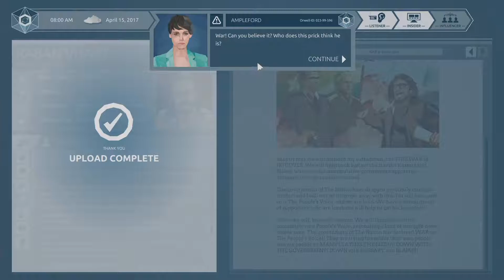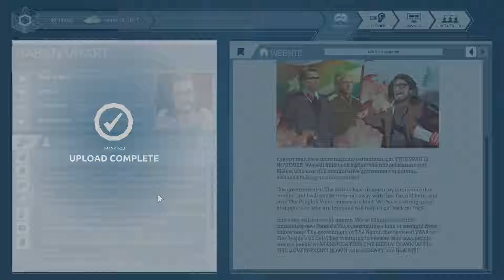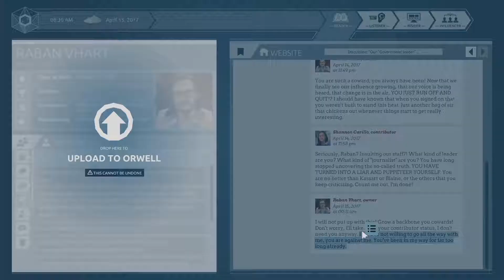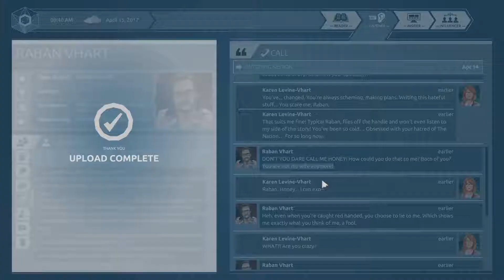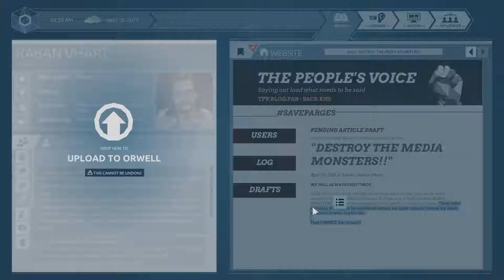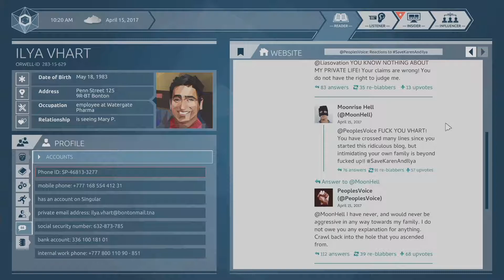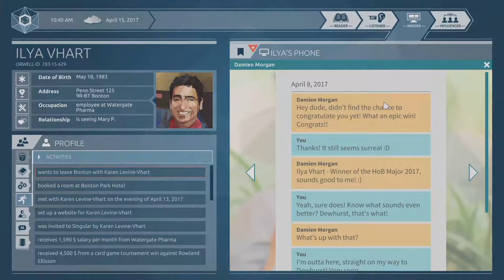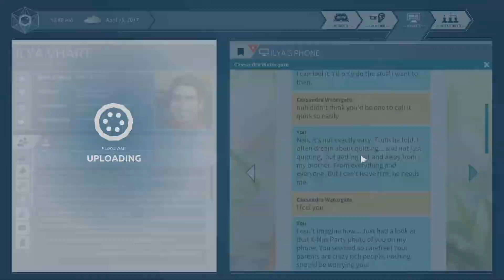Der Influencer - #10 ORWELL: IGNORANCE IS STRENGTH 👁 - Deutsch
✰ Shoppen und Gutes tun (Reflink) ✰

✰ ORWELL: IGNORANCE IS STRENGTH Episode 1 ✰
Überwachungs-Simulator von Osmotic Studios und Surprise Attack

✰ Let's Play ORWELL: IGNORANCE IS STRENGTH ✰

Inspired by the rise of fake news, social media echo chambers, and the displacement of truth, Orwell: Ignorance is Strength is the second--darker--season of the award-winning surveillance thriller, Orwell. With the power to both uncover and play with "the truth", you must decide for yourself how far you will go in the service of your country and whether the truth is sacred or ignorance is strength.

Inducted into “The Office”--a top-secret department of the government’s Orwell security program--you’ll take on the role of an investigative agent during a time when civil unrest threatens to become a major political crisis between the Nation and neighboring country Parges.

Reporting directly to Orwell adviser, Ampleford, you‘re tasked with uncovering the truth behind the escalating political tension, and delving deep into the lives of Raban Vhart, editor of The People’s Voice and self-proclaimed guardian of truth, his wife, Karen, and his brother, Illya, to uncover their potential involvement.

To assist you in your task, you will be given new tools and mechanics that provide opportunities to control and impact the narrative. A new “time of day” system puts you in time-sensitive situations, making who you chose to investigate and when, more important than ever. You can also research more widely and dig deeper into citizen’s lives, gathering additional information to influence the way events are reported and perceived by the public.